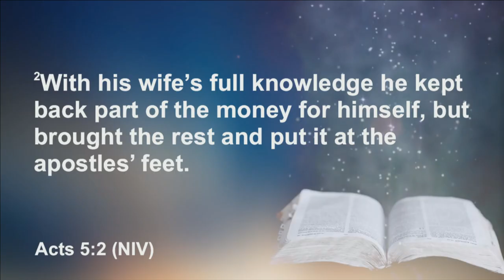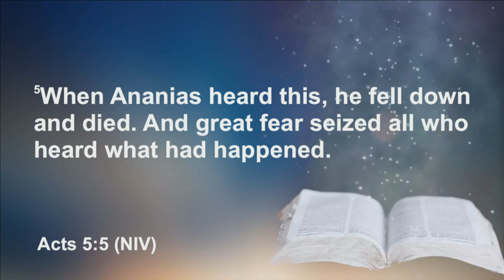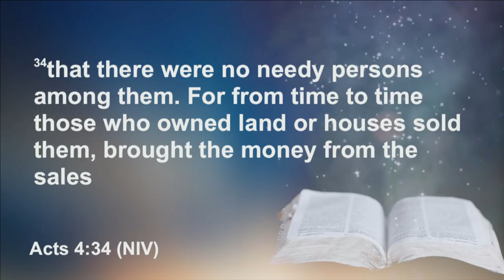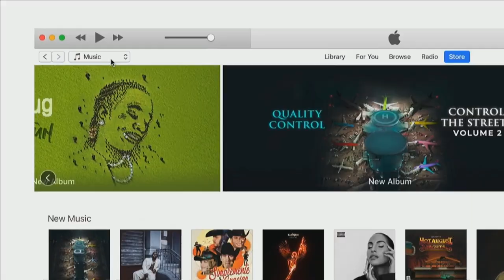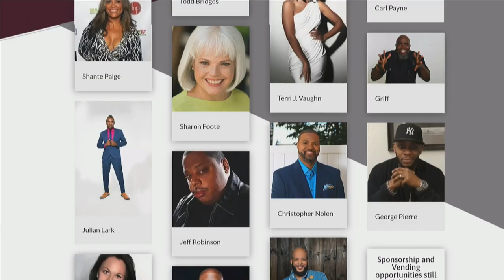JUST DON'T LIE TO ME- Pastor Jamal Bryant Live at New Birth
JUST DON'T LIE TO ME
LIVE from  New Birth Missionary Baptist Church where Dr. Jamal-Harrison Bryant is Pastor.